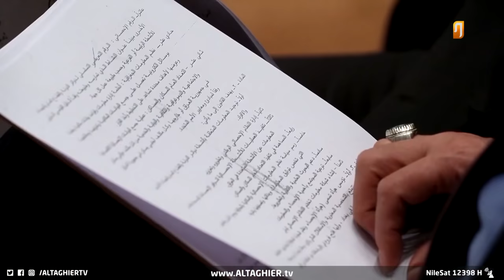مقتدى الصدر يحذر ويفتح الباب الأخير لتشكيل حكومة أغلبية | تقرير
مع عاصفة نتائج الجلسة الأولى، يتمسك زعيم التيار الصدري مقتدى الصدر بصناعة حكومة أغلبية وطنية، فاتحا الباب لمن يؤيد المشروع السياسي الجديد لتغيير النهج القديم والمضي قدما نحو إصلاح العملية السياسية.